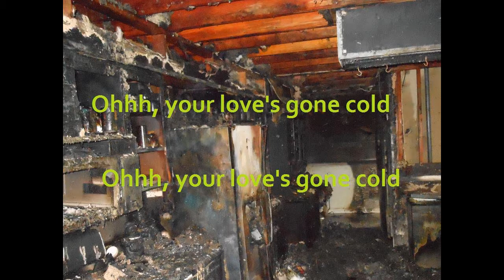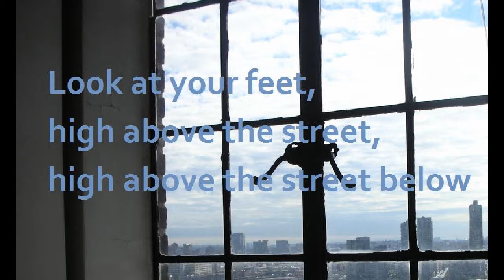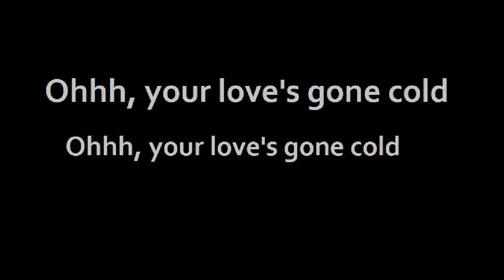Your Love's Gone Cold by Joe Farnell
Your Love’s Gone Cold Lyrics:

A head in the oven and a hand upon the stove
Your head’s in the oven and your hand’s upon the stove

Ohhh, your love’s gone cold

Look at you feet high above the street, high above the street below
Look at you feet high above the street, calling you from below

Lying on the tracks, the train’s ah comin’ back, is that how your story goes?
Lying on the tracks, the train’s ah comin’ fast, that’s how your stories close

Ohhh, Ohh-Ohhh, Ohhhhh